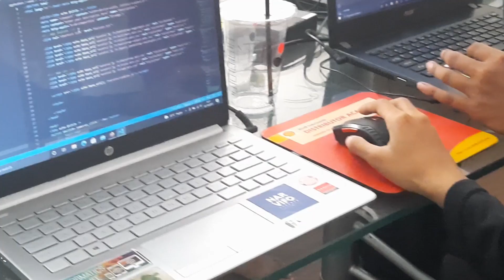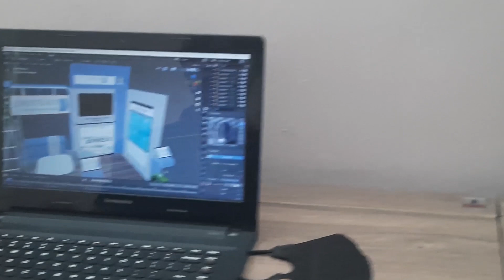Dokumentasi Pelaksanaan Kegiatan Magang MBKM PANIGRA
Mitra Magang : PANIGRA (Panca Anugrah Integrasindo)
Mahasiswa Peserta Magang
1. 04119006 Aldorei Praka - Prodi Sistem Komputer
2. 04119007 Dhewan Agum Mahendra - Prodi Sistem Komputer
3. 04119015 Mochammad Qoirul Aziz - Prodi Sistem Komputer
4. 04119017 Randy Arief Prasetya - Prodi Sistem Komputer
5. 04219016 Nathanael joseph Dewantara - Prodi Sistem Informasi
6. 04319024 Winda Helena Ratoebandjoe - Prodi Teknik Informatika
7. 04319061 Icha Ilfany Hidayat - Prodi Teknik Informatika